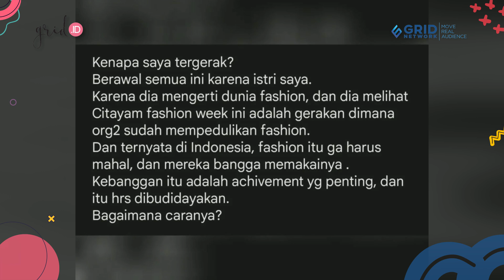Baim Wong Banjir Kritik usai Daftarkan Merek Citayam Fashion Week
(HN) Grid.ID - Citayam Fashion Week (CFW) kini tengah menjadi sorotan publik. Fenomena ini berawal dari para remaja asal Citayam, Bojong Gede, Depok, Jawa Barat yang memenuhi area Dukuh Atas, Jakarta Pusat.

Remaja yang berada di Dukuh Atas itu dibuatkan konten video soal busana oleh para kreator konten. Setelah viral, Dukuh Atas menjadi tempat pertemuan para remaja tersebut hingga muncul istilah Citayam Fashion Week.

Citayam Fashion Week semakin menjadi sorotan setelah banyak artis yang berlenggak-lenggok di zebra cross Dukuh Atas. Termasuk, Baim Wong dan istrinya, Paula Verhoeven.

Namun, di tengah ramai fenomena ini ternyata perusahaan Baim Wong berinisiatif untuk mendaftarkan istilah "Citayam Fashion Week" sebagai merek dan mendapatkan sertifikat Kekayaan Intelektual (KI).